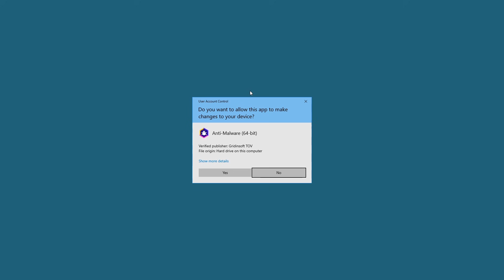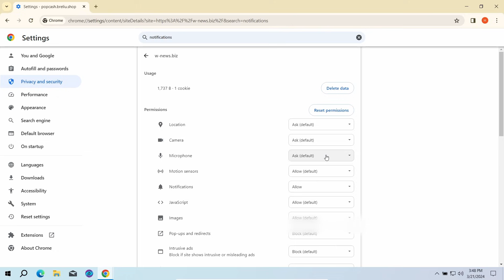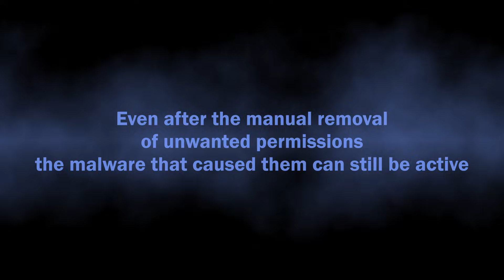Microservice-update-s1-bucket.cc Pop-Up Notifications Removal Guide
Microservice-update-s1-bucket.cc is a website that abuses pop-up notification functionality to spam users with advertisements. In this video, I show how to remove the pop-ups and scan the system for malware that can potentially cause the issue.

0:00 What is Microservice-update-s1-bucket.cc?
0:38 Step 1 - Scan for Viruses
1:12 Step 2 - Remove Notifications Permissions
2:14 Step 3 - Reset Browser Settings

We at HowToFix.Guide track all the recent pop-up spam campaigns and have elaborated an efficient way to deal with this problem.

Topics covered in this video:
how to stop Microservice-update-s1-bucket.cc virus alerts
How do I permanently stop Microservice-update-s1-bucket.cc pop-up ads?
Can you fully remove Microservice-update-s1-bucket.cc pop-ups from browser?
Is removing Microservice-update-s1-bucket.cc pop-up ads easy?
how to remove Microservice-update-s1-bucket.cc from Google Chrome for free
how to remove Microservice-update-s1-bucket.cc from laptop windows 11
how to remove Microservice-update-s1-bucket.cc from windows 11 for free
How to remove Microservice-update-s1-bucket.cc from Microsoft Edge?
How do I remove Microservice-update-s1-bucket.cc virus for free?
How do I remove Microservice-update-s1-bucket.cc pop-up ads from my browser?